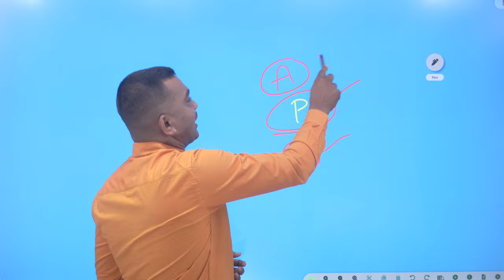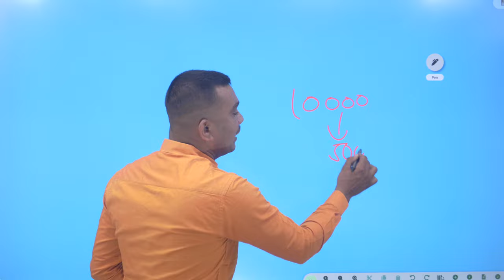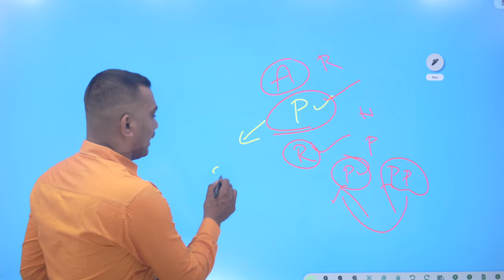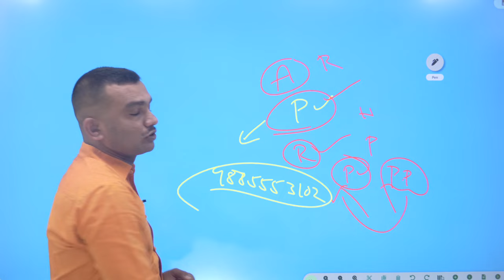Police Intensive Batch !! అవకాశాన్ని వదులుకోకండి !! అడ్మిషన్లు జర్గుచ్చునవి..